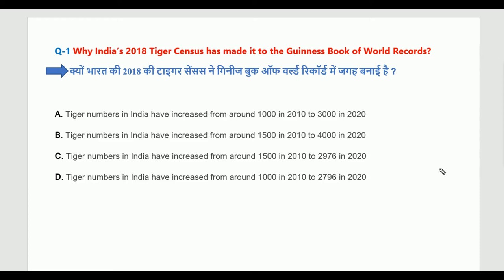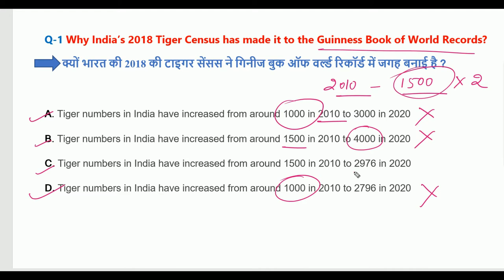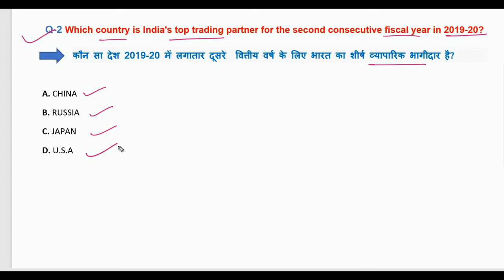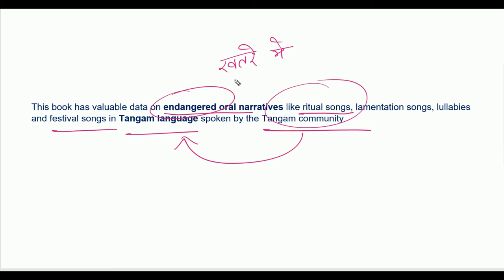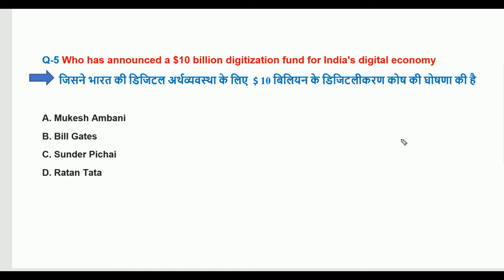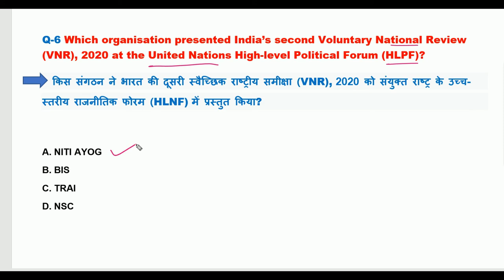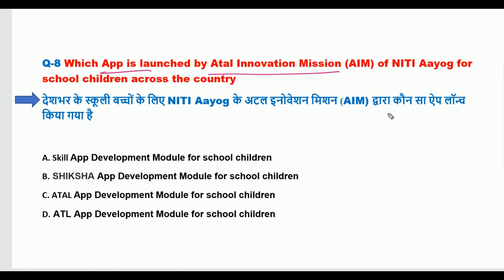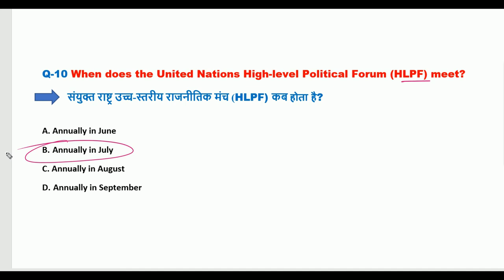15 JULY CURRENT AFFAIRS MCQs QUESTION ANSWERS EXPLAINED || 2020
MORE VIDEOS ON CURRENT AFFAIRS
JULY MONTH